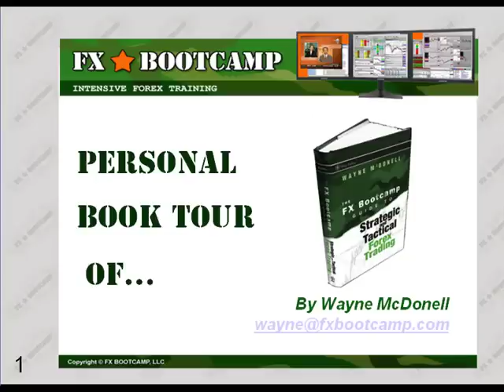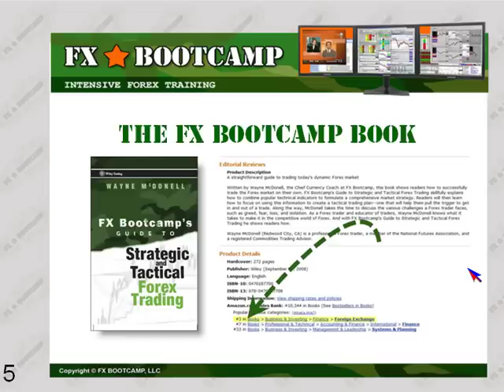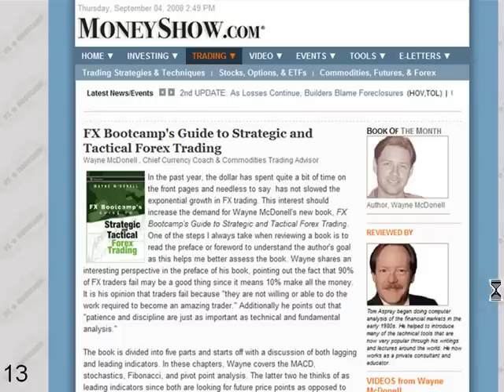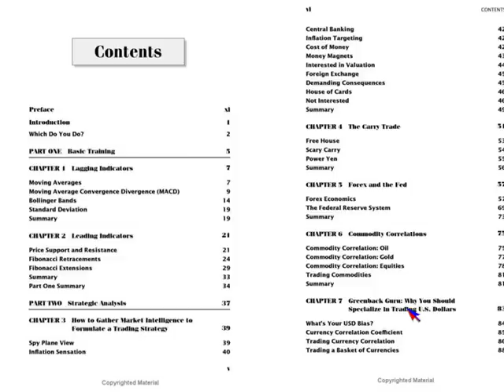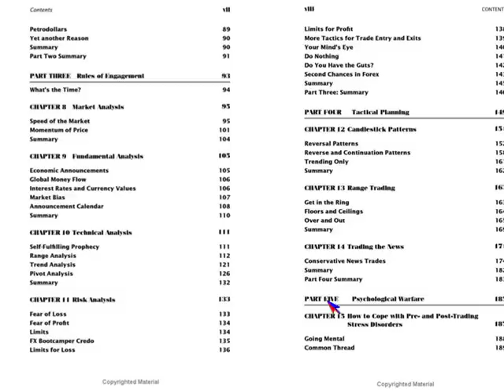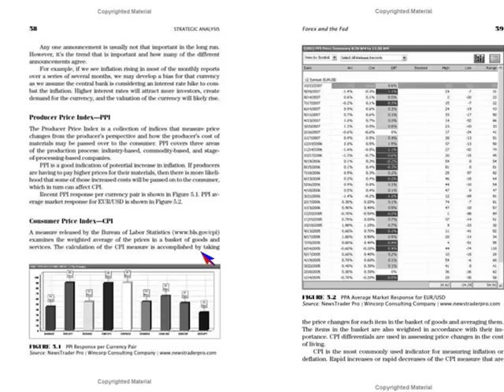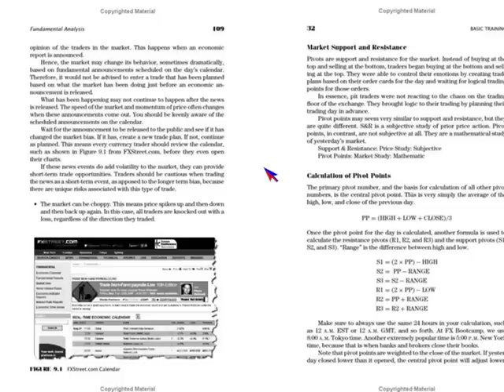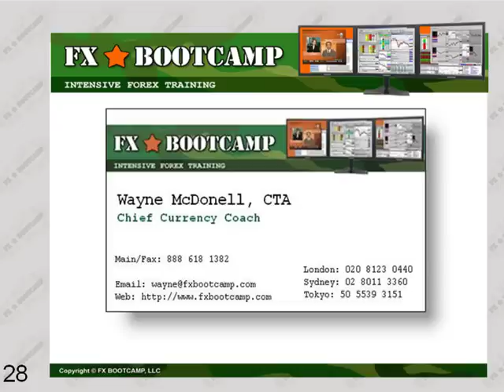Strategic & Tactical FOREX Trading - Video Book Tour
45 minute walk-thru of FX Bootcamp's new book which features fundamental, technical and psychological analysis.  It also helps you treat your trading as a business with business planning, budgeting and managing risk.